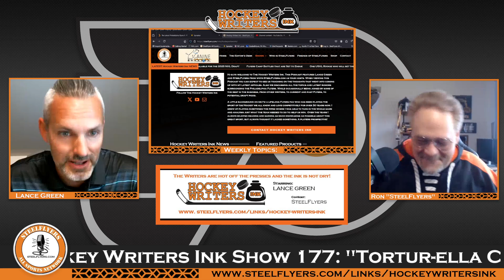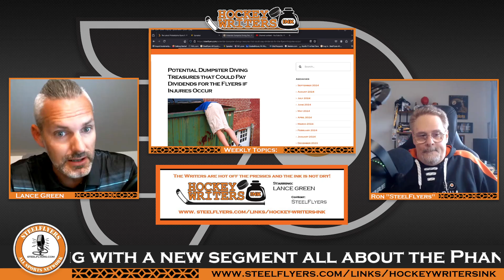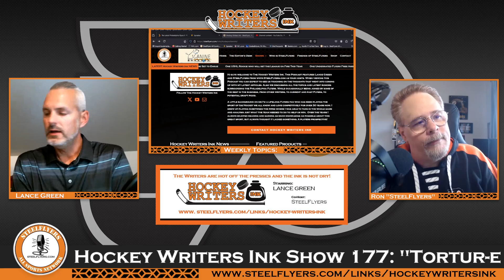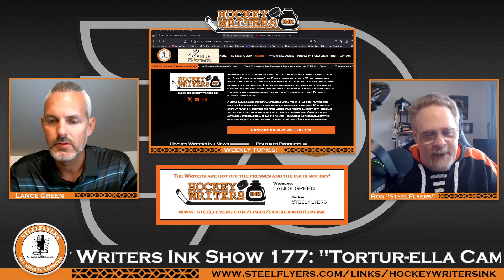Tortur-ella Camp has started for the Flyers!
SteelFlyers All Sports Network presents:
The Hockey Writers Ink Eps. 177

Relax the keyboard is off, the press box is closed, and the mic is just getting warmed up as the Guardian of the Blue paint turned writer is about to enlighten us!

The show where the writer is fresh off the presses and the ink is not dry.

Welcome to the Hockey Writers Ink, join Lance Green and Ron "SteelFlyers" as we bring you all the latest on the Philadelphia Flyers!

This week's talking points:
1. Intro and THANKS!
2. Tortur-ella Camp started on Thursday
3. Players talking about how hard it is
4. Michkov has been impressing so far
5. Rookie Games on 9/22 and 9/23
6. Jett or Oliver potential for making the team
7. Thoughts on Danny B's presser regarding Koslov
8. Lance's Latest article
8. New Segment called Phantoms Phocus
9. Wrap-Up

Follow the show on X @HckyWritersInk
Your Host Lance Green on X @LanceGreen39
Co-Host SteelFlyers on X @SteelFlyers52